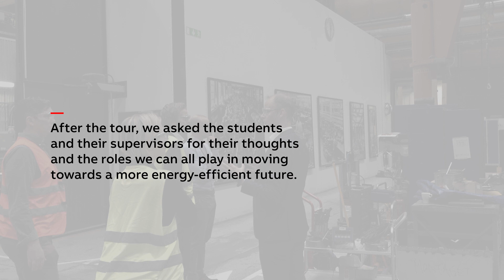ABB Large Motors and Generators: Working with the next generation for a better future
We recently hosted PhD students from Linköping University and Chalmers University of Technology, Gothenburg at our Large Motors and Generators factory in Västerås, Sweden.

After the tour, we sat with the students and asked them for their thoughts on the importance of collaborating with industry and how they see the future for a more energy-efficient world.

The answers were inspiring and we would like to share a selection of these in this video. We also look forward to continuing this collaboration with the next generation in the future.